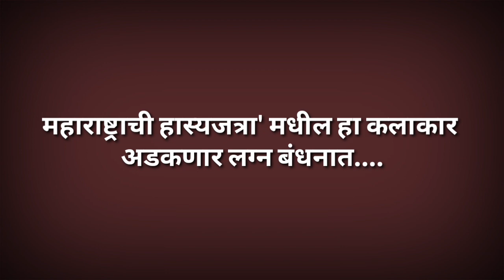महाराष्ट्राची हास्यजत्रा' मधील हा लोकप्रिय कलाकार अडकणार लग्न बंधनात..||‌ maharashtrachi Hasya Jatra